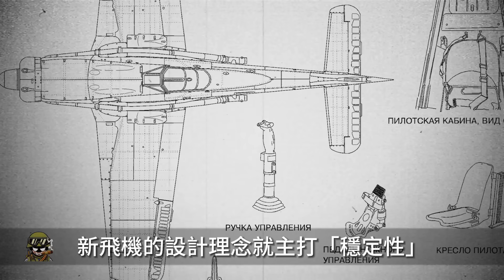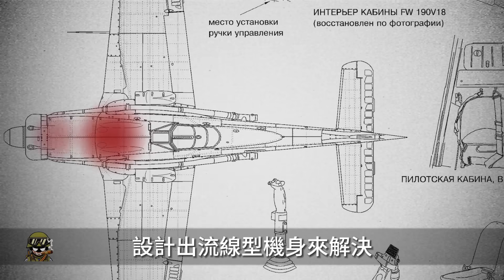二戰德國中後期最強戰機，Fw-190有何魅力讓王牌飛行員自願放棄BF-109，戰績輝煌卻難掩二戰德國頹勢，百舌鳥該何去何從？二戰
00:00 前言
00:42 元首的期盼
04:20 不招待見
06:30 一戰成名
08:59 大戰B-17